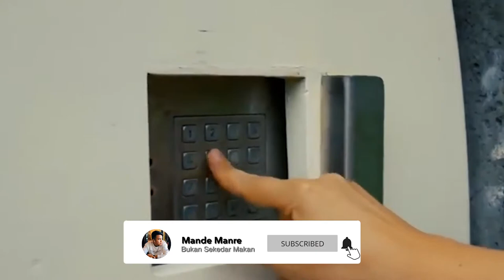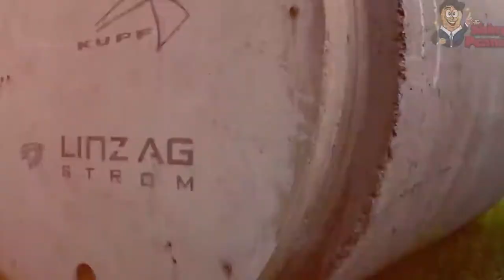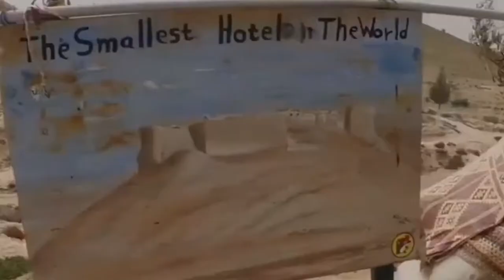MURAH SIH TAPI....😨❗INI DIA HOTEL TERMURAH DI DUNIA ❗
halo guys... ini berikut 5 hotel termurah dan terunik di dunia